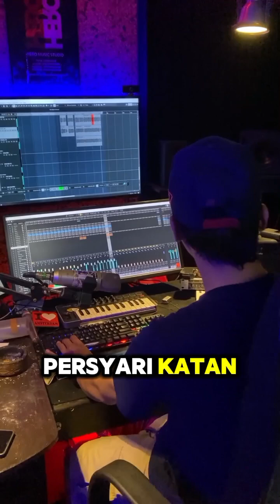MARS SMK MUTU SMART